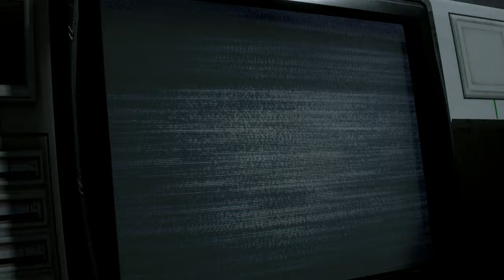Resident Evil 2 Valerie Harmon Cyber Sci-fi Style Resident evil resistance mod costume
Created by

 Mod shop
Sorry